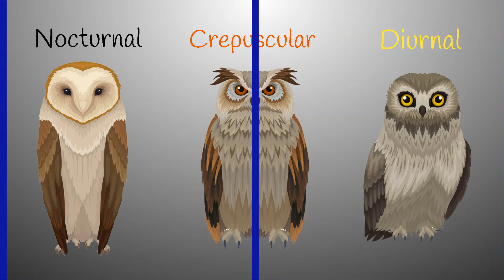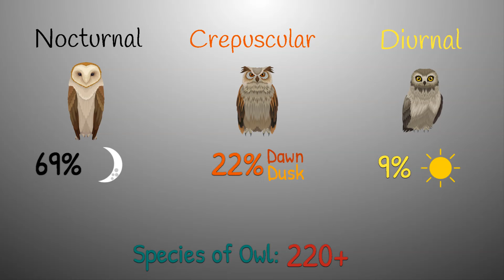Why Do Owls Hoot?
Have you ever wondered why do owls hoot? and why do owls only hoot at night time? Owls can sound quite frightening in the middle of the night, but their calls all have their reasons.

All hoots were of Barred Owls.